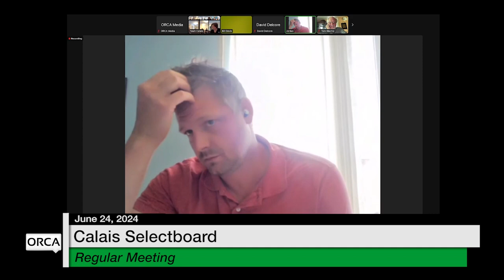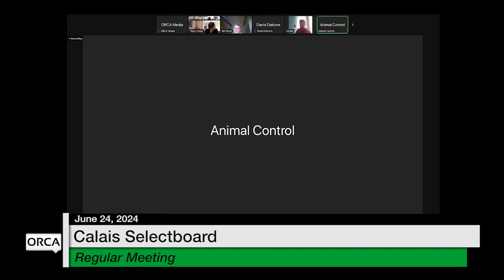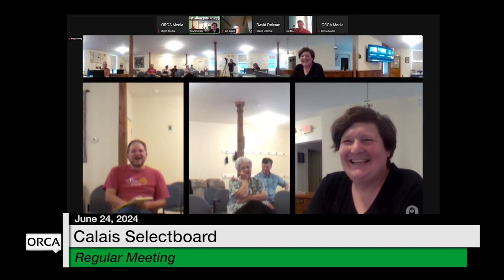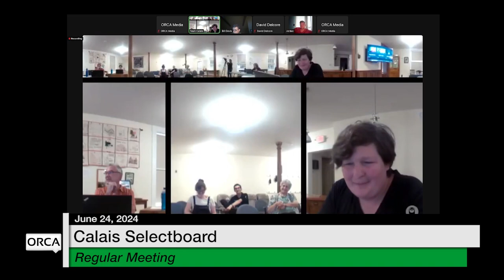Calais Selectboard - June 24, 2024 [CS]